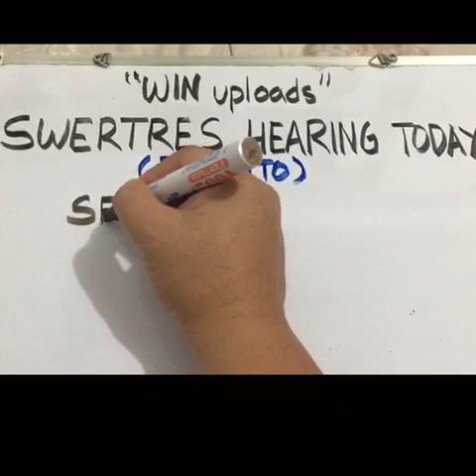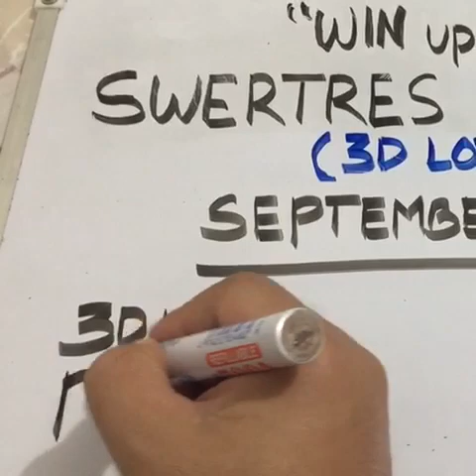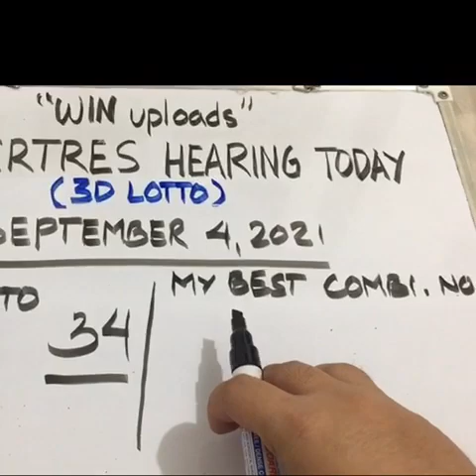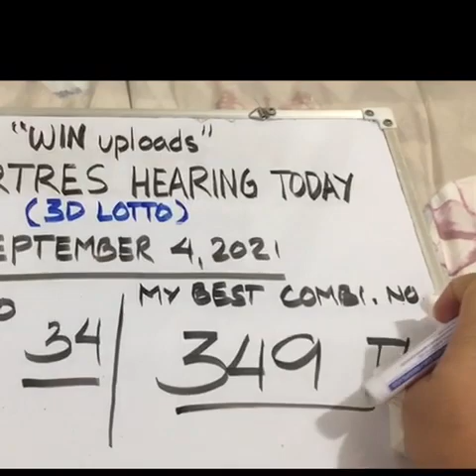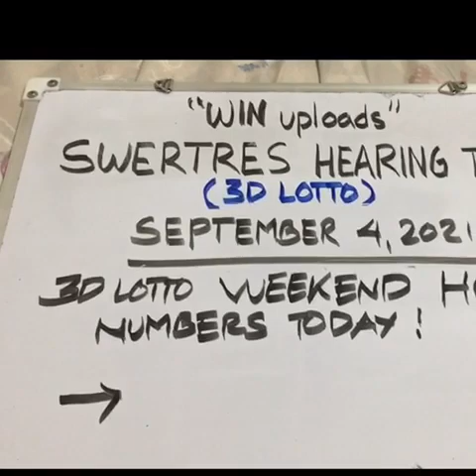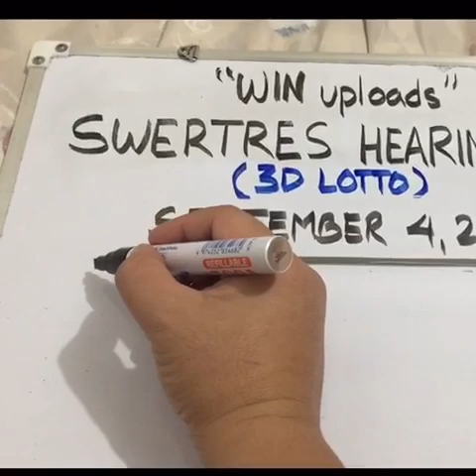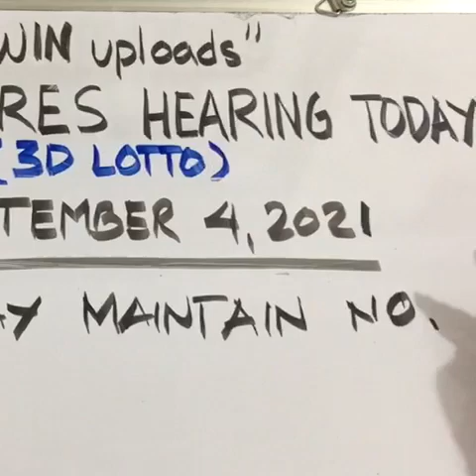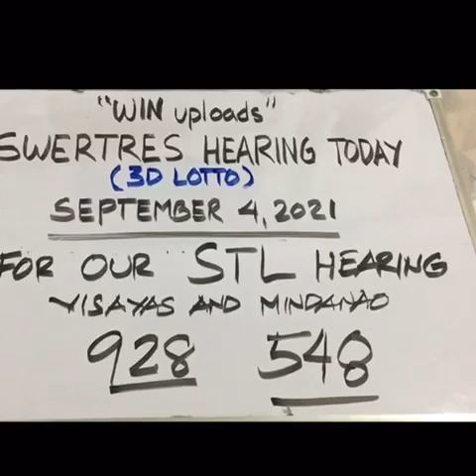Swertres Hearing Today September 4, 2021 Weekend Hot Numbers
SWERTRES LOTTO HEARING TODAY. Swertres (3D Lotto) Hearing/ Guide Today September 4, 2021. Check out our Daily Swertres and STL Hearing Guides and probables base on analysis and computation. Good luck! swertreshearing​​​​​​​​​​​​​​​​​​​​​​​​​​​​​​​​​​​​ swertreshearingtoday​​​​​​​​​​​​​​​​​​​​​​​​​​​​​​​​​​​​ 3dlotto​​​​​​​​​​​​​​​​​​​​​​​​​​​​​​​​​​​​ swertreshearingguide​​​​​​​​​​​​​​​​​​​​​​​​​​​​​​​​​​​